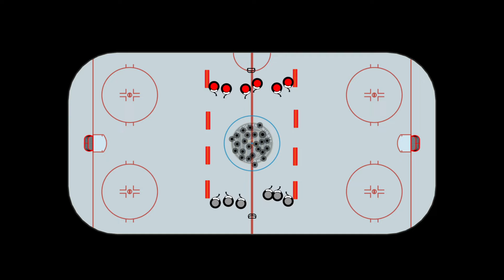PGKA - Coach´s Corner - Episode #93 - Gold transport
This is a beginners drill (U9) that focusses on puck control.
Setup a bucket of pucks in the center face-off circle and build two teams. On the whistle the kids try to collect as many gold nuggets (pucks) as possible and bring them back to their bank (net facing boards).
Play for 1-3 minutes and see which teams has more gold in their bank.

Variation:
- have 2-4 players (policemen) trying to tag the players with the gold nuggets. If tagged you have to go back to the face-off circle

The key points are:
- puck control
- heads up
- deceptions